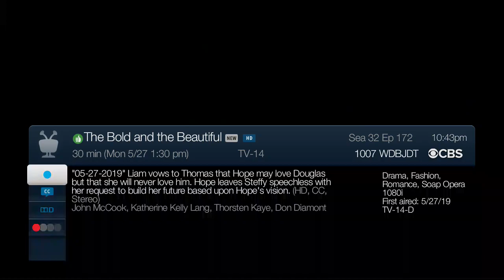05 27 19, Katrina Bowden, Bold & The Beautiful, Bikini